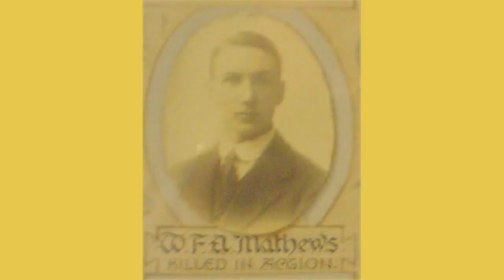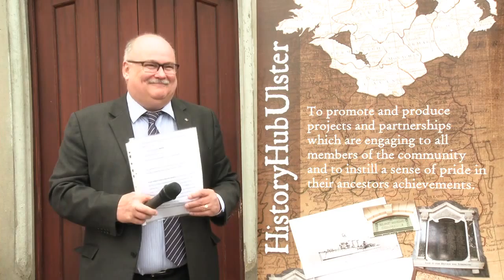2. History Hub Ulster Remembers (Highlights)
Highlights from History Hub Ulster's Last Post event on Sunday 26th April 2015 at 2pm at the Northern Banking Company exhibit, Ulster Folk & Transport Museum, Cultra.  We played the Last Post for the bank officials from the Northern Banking Company who served in the Gallipoli Campaign, Warrant Officer Class 2 Thomas W Cooper, Private Charles Kevin Fitzsimons, Lieutenant Thomas Richard Jenkins and Private William Frederick Alexander Mathews.